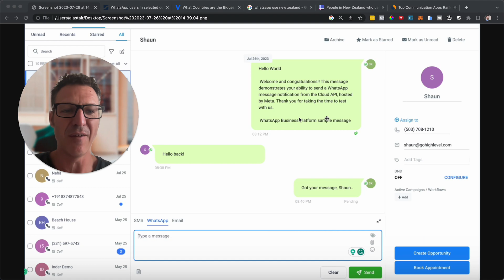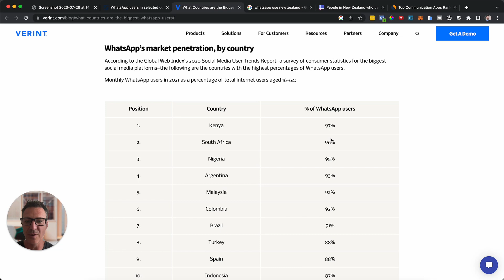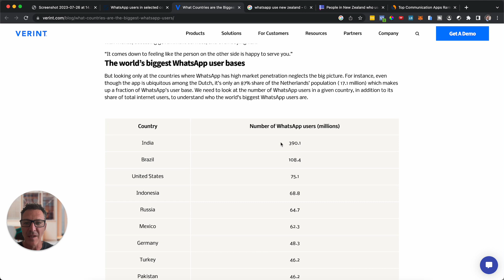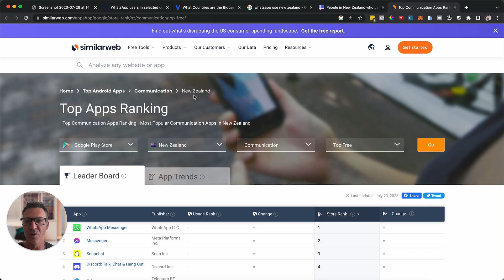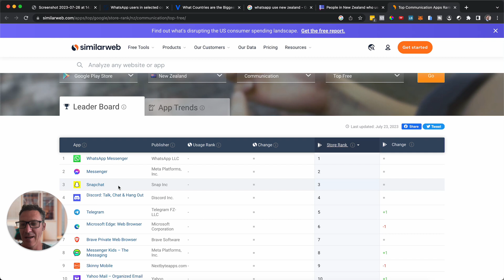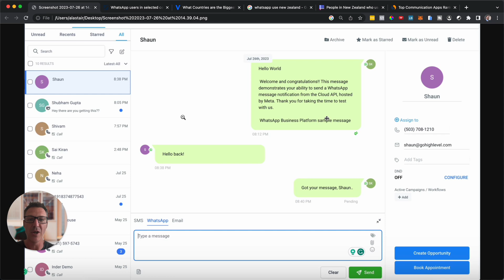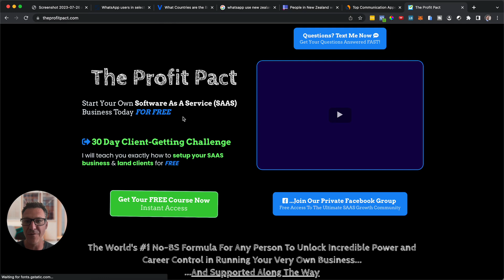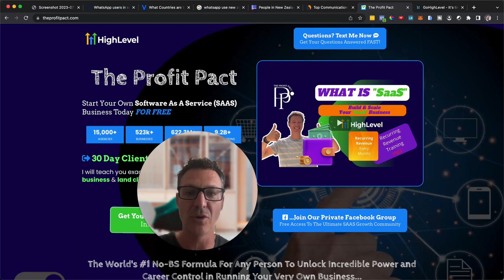Set Up Your Go High Level WhatsApp Integration: A Game-Changing Update [Feature Drop]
🔥NEW FEATURE DROP ALERT🔥 In this video, we're diving deep into the latest game-changing integration from Go High Level - WhatsApp integration!

WhatsApp, with its 2 billion+ active users worldwide, is a dominant communication platform. With Meta finally giving GoHighLevel the green light for WhatsApp integration, the possibilities for businesses have now skyrocketed. 🚀

SMS has always been known for its impressive conversion rates. But, WhatsApp brings in a new dynamic, especially for audiences and countries where it's the main communication platform. 🌐📲

In "Set Up Your Go High Level WhatsApp Integration: A Game-Changing Update," I'll walk you through every step of the process. Plus, I'll share insights into the potential impact this feature could have on your business marketing strategy.💡📈

Whether you're a seasoned GoHighLevel user or a newcomer, this video is going to help you take your marketing game to the next level. 🏁🏆

If you want to stay on top of the latest trends and updates in the digital marketing space, don't forget to like this video, share it with your marketing friends, and hit that subscribe button for more game-changing content.

The future of marketing is here. Don't be left behind. 💥🔝

Time stamps:

00:00 - Go High Level WhatsApp Integration
01:02 - Why Is WhatsApp Integration Important
04:58 - WhatsApp - Top Ranking App
05:45 - WhatsApp Usage
06:48 - How To Get The Free Training To Master GoHighLevel

Check out this crazy feature of this side hustle.

It's about SAAS. Software as a service...

If you haven't signed up already, you're going to need to Whitelabel the software from HighLevel.

Our mission is to provide you with the most comprehensive whitelabel SAAS resources on the planet to enable you to quickly become wildly profitable.

Concerned about the price of the software? Don't worry. Here's why:

✅ We're going to teach you how to cover the costs in 30 days or less.

✅ Actually, we're going to teach you how to exceed that and get you MRR (that's monthly recurring revenue) in less than 30 days.

✅ Get stuck? Don't worry, we have lots of support that will help you. We have weekly live Zoom calls, direct HighLevel suport, a private Facebook Group and even one-on-one support.

✅ Worried about if this will work for you? If you're lazy and don't take action, you're right, it won't work. Prepared to put the work in? Awesome, you've got this.

✅ Not enough time? Can you give this an hour a day? Maybe a couple of hours on a weekend? Most people start this as a side-hustle.

✅ Need more reassurance? Here's how to do this at no risk. All our content is free. Sign up, work at it for 30 days. If you still decide it's not for you then cancel your HighLevel subscription before they charge you. Zero out-of-pocket expenses. Zero Risk.

🙏 Thank you everyone! The only way we can create all this amazing content, snapshots and training is by you signing up through these links. It's a win win for all of us - you get an extended free trial and free access to all our content, snapshots and training and we get a small affiliate commission from the the best software company in the world.

Next Steps 👉 Once you've signed up we'll automatically send over more courses, content and snapshots (sometimes it can take up to 30 mins so please be patient).